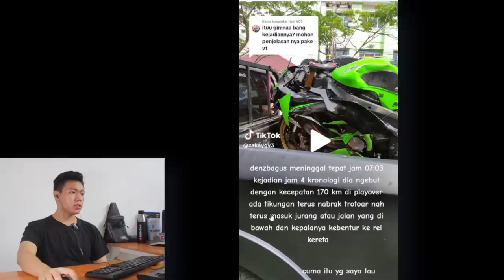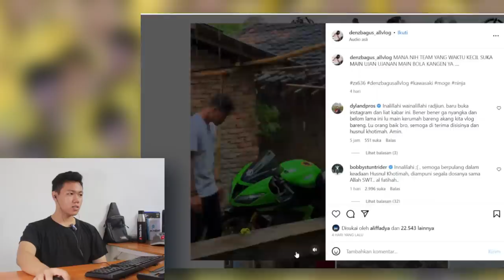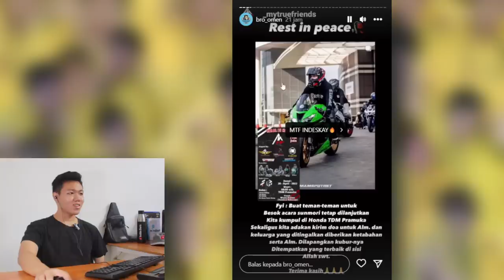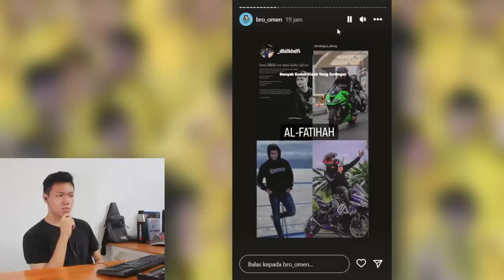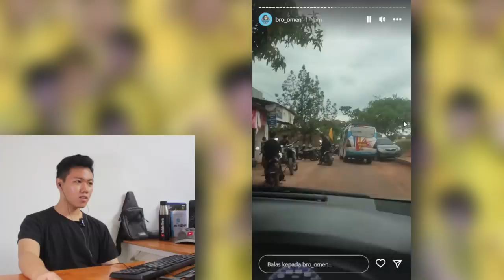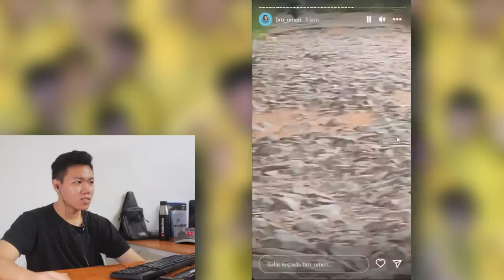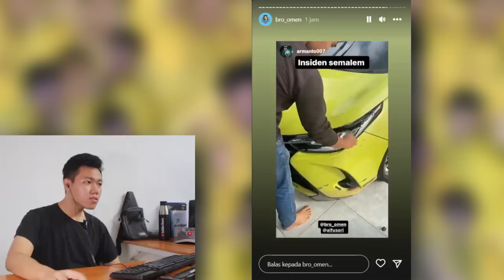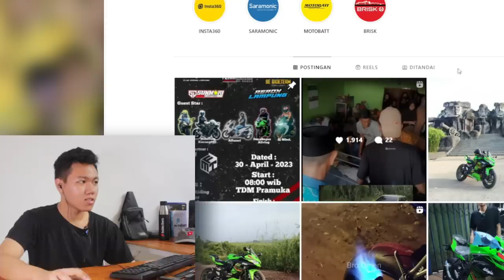Denzbagus Allvlog Crash Jatuh Dari Fly Over❗❗Video Perjalan Kerumah Danzbagus 1 Juta SUBSCRIBER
Thankyou ❤️
Upload
Senin - Minggu
Hastag
denzbagus,
denzbagus allvlog,
denzbagus allvlog meninggal,
denzbagus meninggal,
denzbagus allvlog meninggal dunia,
denzbagus allvlog crash,
denzbagus official,
denzbagus allvlog lulu,
denzbagus motovlog,
denzbagus allvlog pipit,
denzbagus sama lulu,
denzbagus allvlog jb sampora,
denzbagus allvlog sunmori,
denzbagus allvlog terbaru,
denzbagus allvlog ninja rr,
denzbagus allvlog motor hilang,
denzbagus allvlog aul,
aulia denzbagus,
akang mv dan denzbagus,
akang mv denzbagus crash,
akang mv vs denzbagus,
akang mv denzbagus,
aulia pacar denzbagus,
aul dan denzbagus,
althaf motovlog denzbagus,
alfian biasaaja prank denzbagus,
alasan denzbagus putus sama pipit,
denzbagus balapan,
denzbagus beli zx25r,
denzbagus baku hantam,
denzbagus berantem,
denzbagus bucin,
denzbagus beli motor baru,
denzbagus beli zx636,
denzbagus beli moge,
denzbagus beli r6,
denzbagus berantem sama preman,
bocah ngejar zx25r denzbagus,
bemskuy ketemu denzbagus,
biodata denzbagus allvlog,
berapa gaji denzbagus allvlog,
bemskuy dan denzbagus,
bang cungkring balapan sama denzbagus,
baju denzbagus allvlog,
motor baru denzbagus,
rumah baru denzbagus,
pacar baru denzbagus,
denbagus channel,
denzbagus cbr,
denbagus crash,
denzbagus cemburu,
denzbagus cuekin aku,
denzbagus cium raul,
denbagus cbr,
denbagus comito,
den bagus caca,
denzbagus allvlog cari dede gemes,
cbr denzbagus,
channel denzbagus,
nadila cemburu sama denzbagus,
motor cbr denzbagus,
denzbagus allvlog akang mv crush,
denzbagus kirain cowok,
denzbagus pipit crash,
denzbagus allvlog cari yt dikron,
denzbagus dan lulu,
denzbagus dikeroyok team kuproy,
denzbagus dikejar bocah,
denzbagus dan auliya,
denzbagus den pipit,
denzbagus dan aul,
denzbagus dan echa,
denzbagus dan aulia,
denzbagus dan nadila,
denzbagus dan pipit,
denzbagus putus sama aulia,
denzbagus geber geber,
denzbagus echa,
denzbagus sama ica,
denzbagus dan echa panda,
denzbagus dan eca,
denzbagus dimarahin emak,
denzbagus ketemu echa,
denzbagus nembak echa,
denzbagus allvlog ela,
denzbagus bareng eva,
denzbagus allvlog pecah,
echa dan denzbagus,
echa panda denzbagus,
echa denzbagus allvlog,
denzbagus allvlog bareng echa,
denzbagus allvlog dimarahin emak,
denzbagus allvlog dan eca,
denzbagus allvlog ketemu icha,
denzbagus marah ke echa,
foto denzbagus allvlog,
film denzbagus,
denzbagus main futsal,
ninja 250 fi denzbagus,
denzbagus allvlog main futsal,
denzbagus ganti knalpot,
denzbagus ganti decal,
gaji denzbagus allvlog,
ghea denzbagus,
denzbagus allvlog geber di sekolah,
denzbagus allvlog ganti knalpot,
denzbagus allvlog ghea,
denzbagus allvlog godain dedek gemes,
denzbagus allvlog gelut,
denzbagus allvlog godain,
grebek rumah denzbagus,
grebek rumah baru denzbagus,
denzbagus allvlog geber,
denzbagus allvlog dede gemes,
denzbagus allvlog jemput dede gemes,
mod zx25r denzbagus gta sa,
helm denzbagus,
hubungan denzbagus dan aulia,
motor denzbagus hilang,
denzbagus allvlog hari ini,
denzbagus allvlog horor,
dompet denzbagus hilang,
denzbagus ke hutan,
denzbagus allvlog hantu,
denzbagus allvlog hajar preman,
denzbagus allvlog helm,
denzbagus allvlog yt dikron hilang,
denzbagus allvlog ke hutan,
ahsan mv motor denzbagus hilang,
denzbagus allvlog ketemu hantu,
denzbagus isengin akang mv,
denzbagus ig,
denzbagus instagram,
intro denzbagus,
ig denzbagus allvlog,
istri denzbagus,
denzbagus ketemu icha,
denzbagus live ig,
live ig denzbagus allvlog,
dj intro denzbagus,
ig aul denzbagus,
ig aulia denzbagus,
ig pacar denzbagus,
denzbagus allvlog ketemu echa,
denzbagus allvlog isengin akang mv,
denzbagus jemput aurel,
denzbagus jenguk aul,
denzbagus jemput lulu,
denzbagus jatuh,
denzbagus jemput devi,
denzbagus jenguk aulia,
denzbagus jemput pipit,
denzbagus jenguk aul di rumah sakit,
denzbagus jenguk yt dikron,
denzbagus jenguk aul sakit,